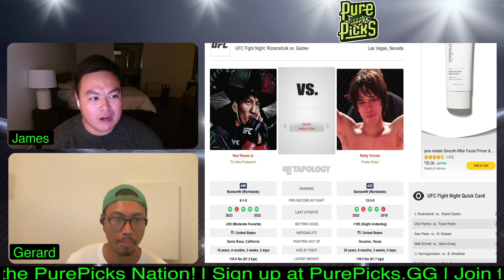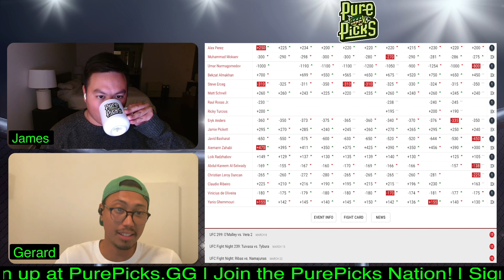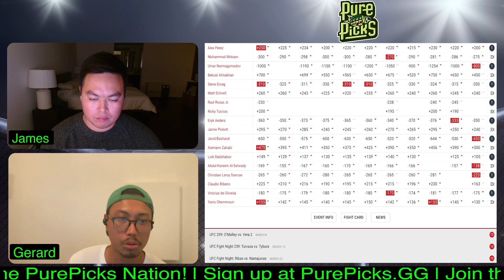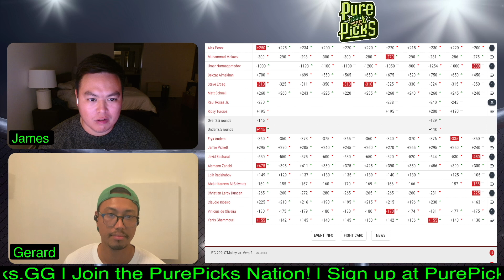UFC Vegas 87 - Raul Rosas Jr. vs Ricky Turcois PREDICTION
We give our fight prediction for Raul Rosas Jr. vs Ricky Turcois.

Main Channel - @PurePicksMMA

UFC Vegas 87
UFC Fight Night: Rozenstruik vs Gaziev

Loik Radzhabov vs. Abdul-Kareem Al-Selwady
Vinicius Oliveira vs. Yanis Ghemmouri
Christian Leroy Duncan vs. Claudio Ribeiro
Javid Basharat vs. Aiemann Zahabi
Matt Schnell vs. Steve Erceg
Raul Rosas Jr. vs. Ricky Turcois
Umar Nurmagomedov vs. Bekzat Almakhan
Eryk Anders vs. Jamie Pickett
Alex Perez vs. Muhammad Mokaev
Vitor Petrino vs. Tyson Pedro
Jairzinho Rozenstruik vs. Shamil Gaziev